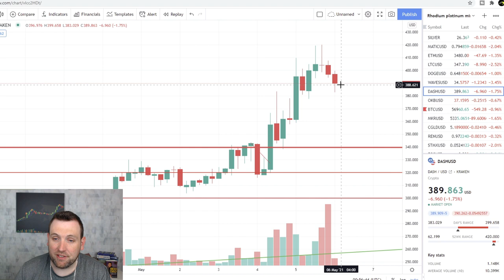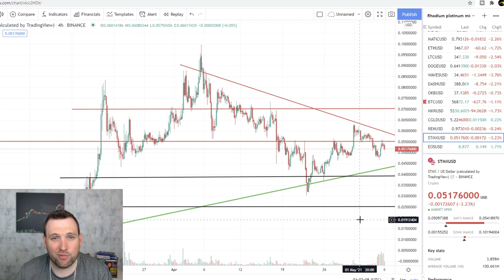BITCOIN & ALTCOINS CRYPTO DAILY UPDATE 05-05-2021 ( BITCOIN, ETHER, & ALTCOINS CHART ANALYSIS) 2021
Today I cover altcoins Dash, Litecoin (LTC), Polygon (Matic), Stormx (stmx) and more. Soon I will be live crypto day trading here on the Framework Fortune Crypto Daily channel!